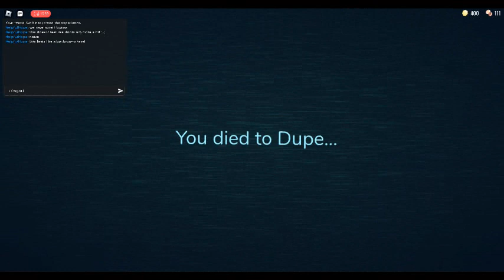hotel plus?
AYO WHAT THE DOORS DEV DOING
Turns out we are prob not the first.